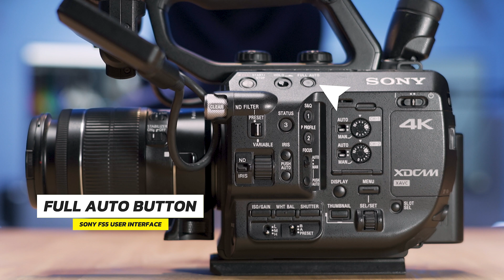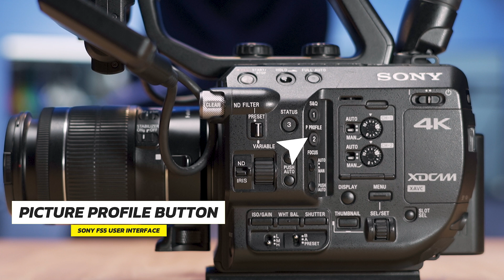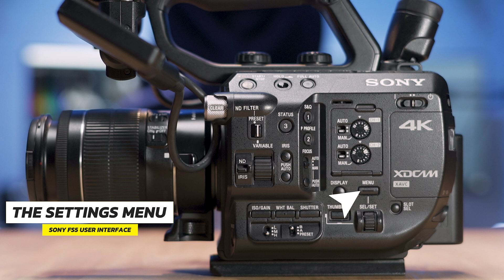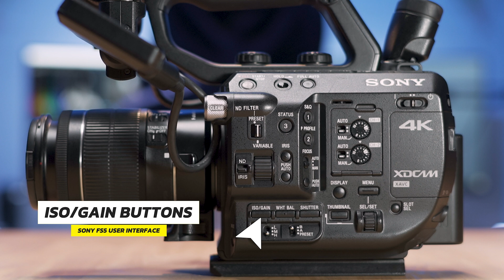Sony FS5 Beginners Guide | User Interface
In todays video we are bringing you guys the full user interface for the Sony FS5 And what all the buttons and dials do on the camera this should've been the first video in the series but its here now, better sooner then later right?